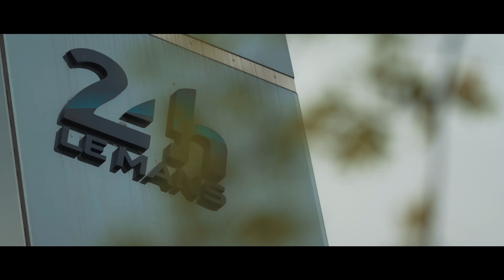United Autosports | Le Mans 2023 Centenary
Race day at the Le Mans Centenary.
United Autosports cars #22 and #23 take on the worlds most famous endurance race.
Drivers of Car 22 Phil Hanson, Frederick Lubin, Filipe Albuquerque and Car 23 Josh Pierson, Oliver Jarvis and Tom Blomqvist took on the Circuit de Sarthe.